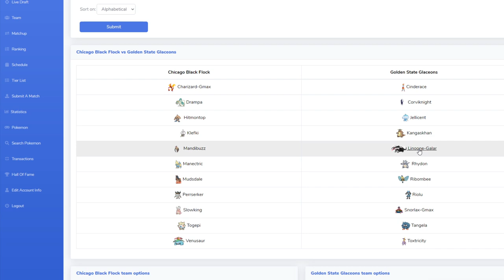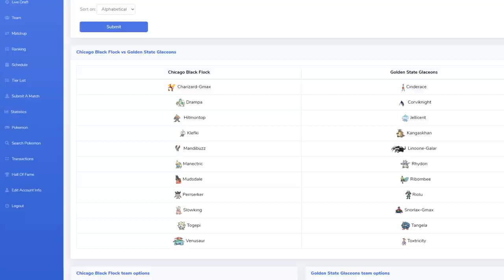BEAT UP CHARIZARD IS INSANE! | WBE VGC Week 3: Chicago Blackflock Vs Golden State Glaceons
This week we play a bit more defensively against StephofAnime and her Golden State Glaceons! Mudsdale definitely put in the work!

5. Download and install OBS Streamlabs with my